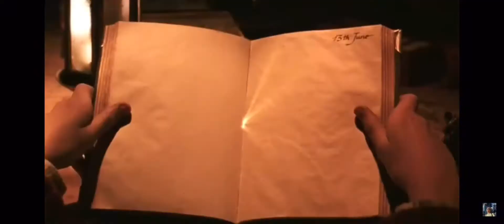Happy 40th Birthday Harry James Potter!!